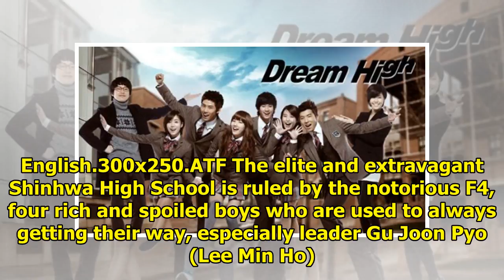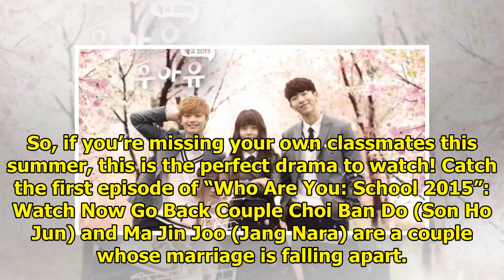12 School K-Dramas To Binge When You’re Bored This Summer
12 School K-Dramas To Binge When You’re Bored This Summer
It’s no secret that summer is the time of year most students live for. No classes, tons of free time...